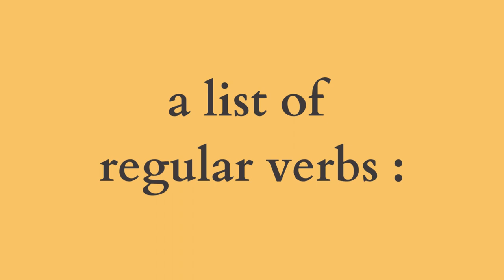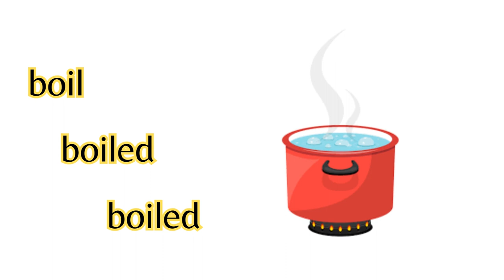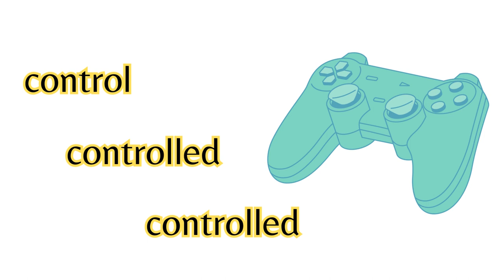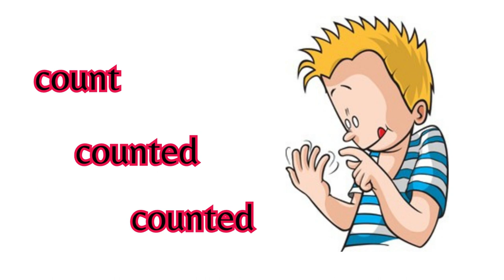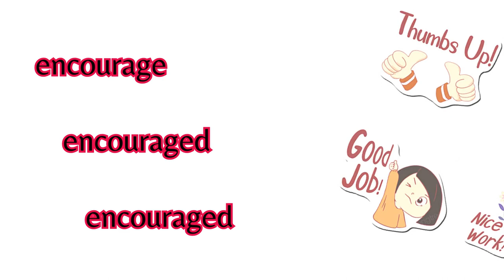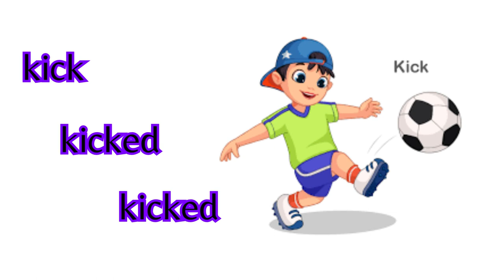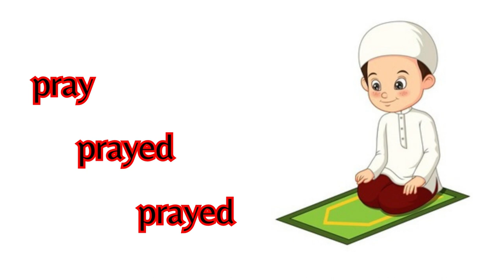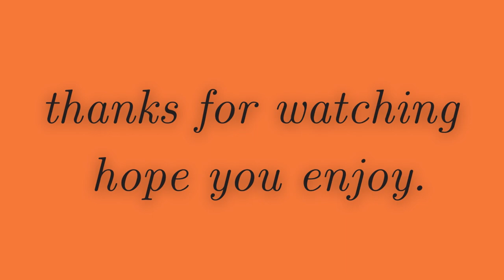Most Common English Regular Verbs!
In this video you will Learn past tense verbs in English with this English grammar video for beginner English language learners. You will learn regular past tense verbs, the past tense verb rules, and practice pronouncing these simple past tense verbs in English.